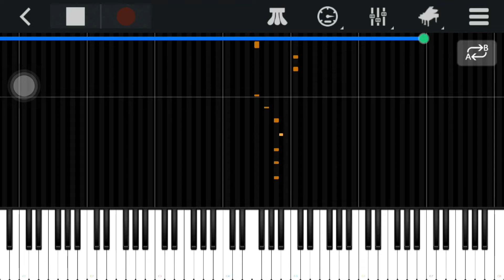Ely Otto (sugar crush easy piano tutorial